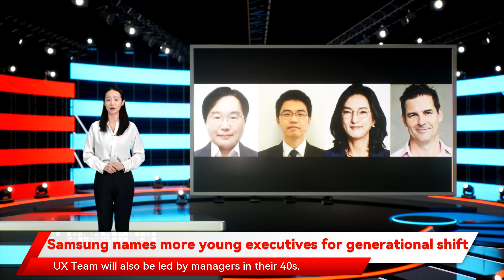Samsung names more young executives for generational shift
Tech giant seeks to make organization more flexible amid competition      By Kim Bo-eun      Samsung Electronics promoted more young workers in their 30s and 40s to key executive positions Thursday in a bid to speed up a generational shift and make its organization more agile and capable of embracing change.      Two days after its annual yearend C-suite level management reshuffle, Samsung said its executive promotions were focused on performance and growth potential. In recent years the company has been attempting to improve its hierarchical culture as it its increasingly being challenged by international rivals that have a younger, more casual and dynamic workforce.                                   New young leaders set to back Samsung's core strengths               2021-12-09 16:55  |       Companies                 This is in line with its promotions of CEOs that took place earlier this week, in which it essentially changed all managers in major leadership positions with the exception of Vice Chairman Lee Jae-yong.     Samsung's below CEO-level promotions highlighted the future course of the company's business strategies. It now has workers in their 40s heading key divisions such as Koh Bong-joon of the consumer electronics' visual display service software lab, who will seek to develop differentiated smart TVs. Samsung Research's speech processing lab, home appliances IoT Biz, and smartphone business' UX Team will also be led by managers in their 40s.    Kim Chan-woo, 45, is the youngest employee to be promoted to executive vice president at the company. He will head Samsung Research's Speech Processing Lab.     In addition, Samsung promoted people in their 30s to key positions at Samsung Research's Security Lab and DRAM development team.    Park Sung-beom, 37, is the youngest worker to be promoted to vice president. He will manage Samsung's System Large Scale Integration system-on-chip design.     More foreigners and women have also been given key positions, as the company accelerates its drive for greater diversity and inclusion. In the latest promotions, 17 foreign or female staff were tapped for executive positions, up from 10 in the last promotions conducted in December 2020.     Jude Buckley will head Samsung's U.S. smartphone business and Olaf May is set to manage Samsung's smartphone sales and marketing in Germany.    Yang Hye-soon, heading the home appliances customer experience division, is among the female executive promoted to key positions. Female executives have been appointed throughout Samsung's lines of businesses, from home appliance to visual displays, smartphones and semiconductors.    A generational shift at the executive-level is becoming an industry-wide trend in Korea. Other top conglomerates LG and SK, which carried out promotions earlier, increasingly tapped younger people for key positions.